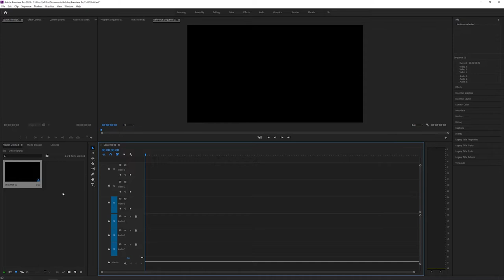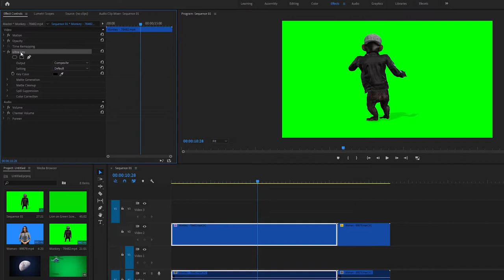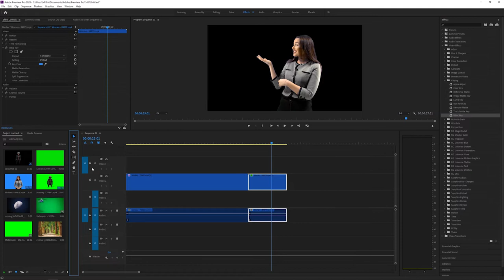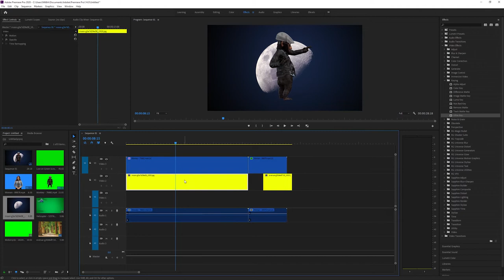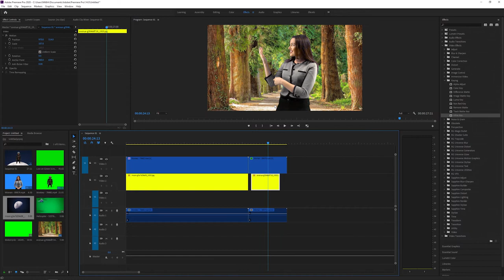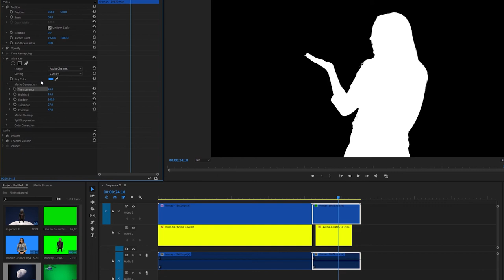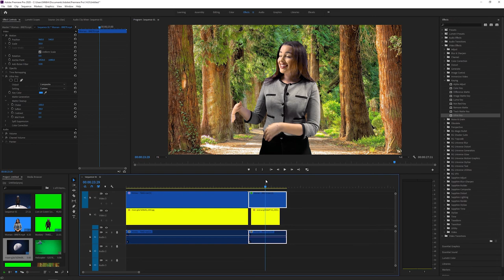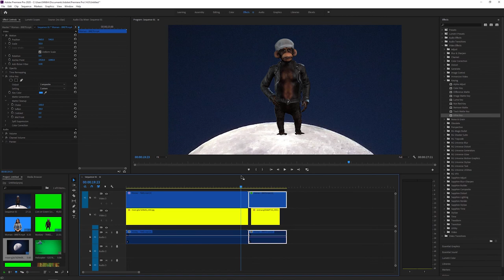እጠቃቅማ Green Screen ኣብ Adobe Premiere Pro Tutorial I P-8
እጠቃቅማ Green Screen Adobe Premiere Pro Tutorial